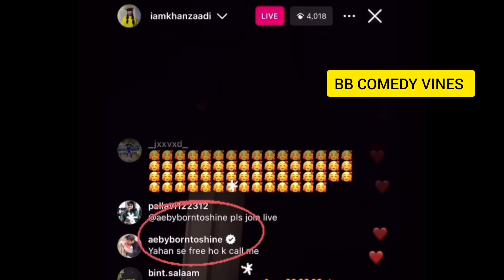बीती रात khaanzaadi ने Abhishek को बताया दोषी , Abhishek को लेकर khaanzaadi ने दिया हैं बड़ा बयान